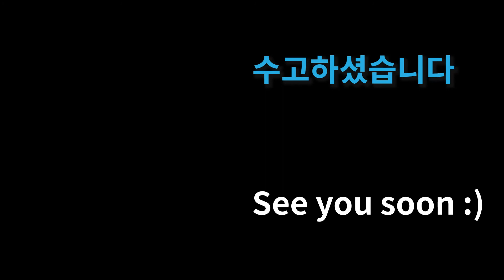[숙면요가 화요일]🌜숙면 과 피로회복 에 좋은 요가 스트레칭 오늘도 고생하셨어요 잘자요🌜(Sleep Suda Yoga Tuesday)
💎인기 강사 혜림쌤과 뻣뻣 웅쌤의 모닝요가,저녁요가,숙면요가 입니다. 모두 월~금요일까지 있습니다. 요일에 맞게 운동 진행해보세요 몸이 뻣뻣하시거나 유연성 부족하신분들과 초보자 회원님 환영입니다.💎

숙면요가 화요일 입니다.

자기전에 꿀잠 스트레칭으로 몸을 나른하게 하고
잠을 청해보세요 전신이 시원해지면서 잠이 잘 오게 됩니다.

00:00 도입부
00:10 운동시작
11:42 마무리인사